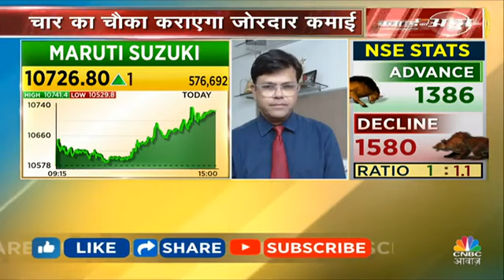hdfc bank Q2 results declared